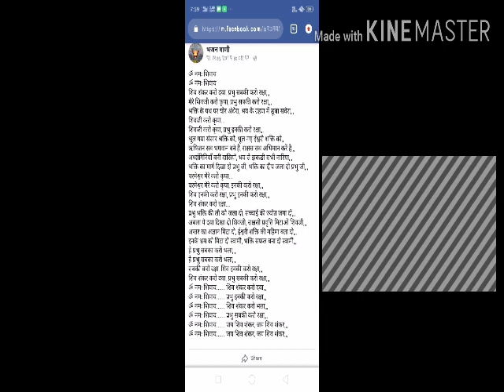Shiv Shankar Karo Daya full Song-Jay Jay Jay Bajrang Bali